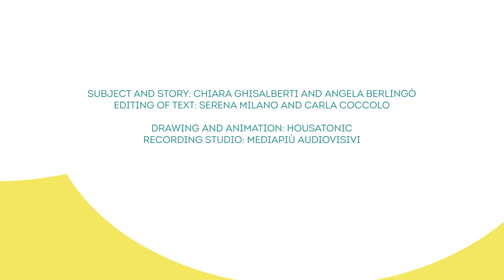The Ark of Taste goes to school! (trailer)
Join Ettore, Anna and Mamma Chiocciola and discover how to  protect biodiversity and the culture of food!

Slow Food has created a multilingual educational kit for children aged 7 to 13.

Have fun and... help us save biodiversity, we need each and every one of you!